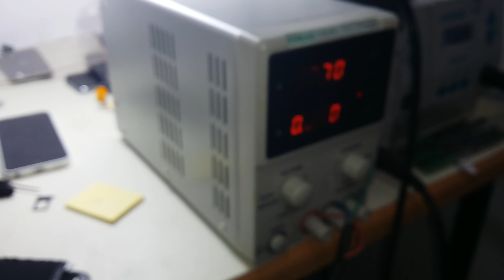iPad Mini podpiety pod zasilacz serwisowy 4K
iPad Mini podpiety pod zasilacz serwisowy